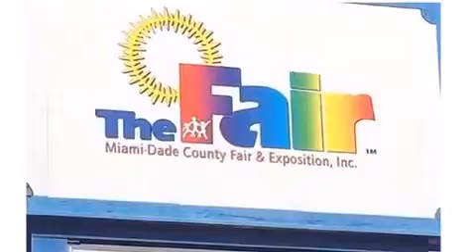Santas Garden christmas trees in miami fl